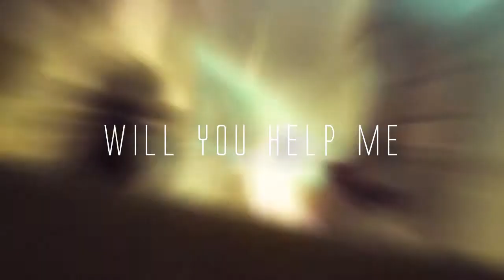Sword Art Online | Take The Bullets Away (w/@phtonos3337)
Here's another preview of our upcoming AMV, this time you get to see Ebial. In action after all this Music Video is a collaboration music video.

Full Music Video:
2017

Footage: Sword Art Online II
Song: Take The Bullets Away by We As Human
Made by: OriginalKingJulian94